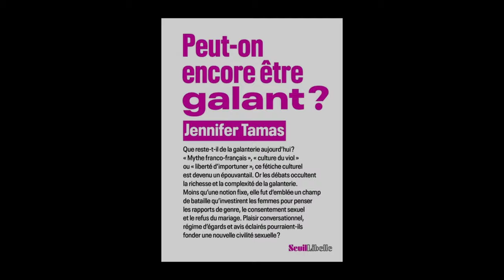Jennifer Tamas - Peut-on encore être galant ?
Jennifer Tamas vous présente son ouvrage "Peut-on encore être galant ?" aux éditions Seuil.